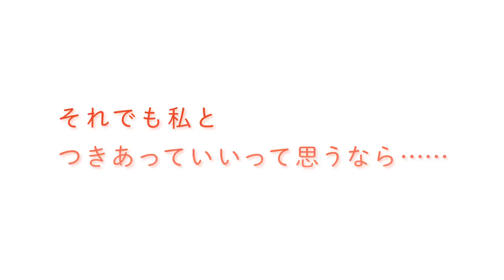New Trailer Hibike no Euphonium Chikai no Finale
Subsicre and like